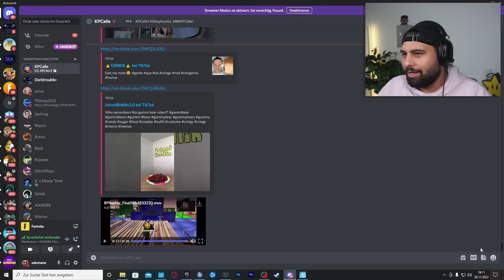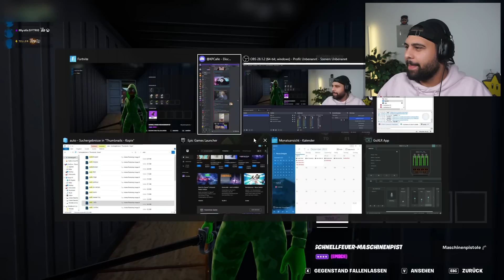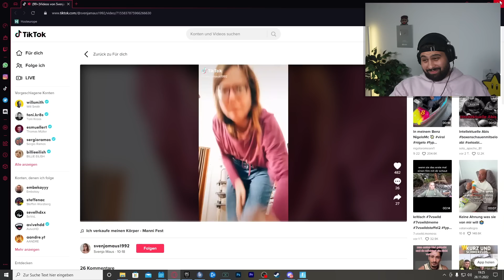Hide and Cringe in Fortnite!